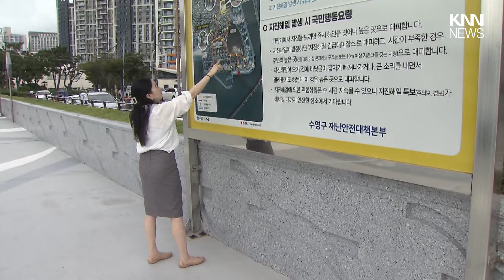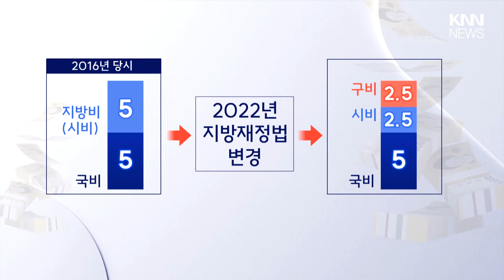마린시티 방파제, 사업비 부담도 적어/ KNN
최근 부산 해운대 마린시티에 막대한 예산이 투입되는 수중
방파제를 건설하기로 하면서 형평성 논란이 불거지고 있는데요,

사업비를 살펴보니, 사업을 진행하는 해운대구가 부담하는 사업비 비율은 오히려 다른 기초자치단체보다 더 적었습니다.

 / knn.news